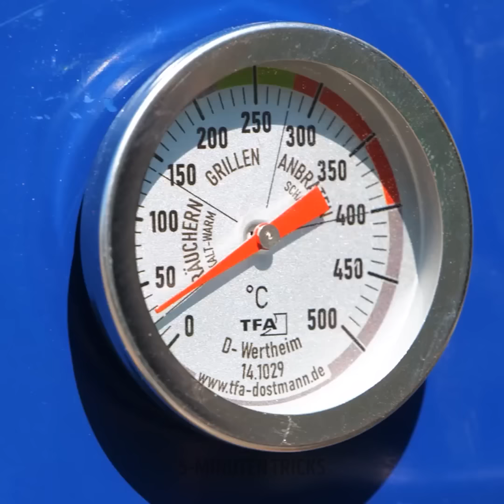Wie man ein Fahrrad in einen intelligenten Grill verwandelt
Entdecken Sie, wie Sie Ihr Fahrrad mit diesem unterhaltsamen DIY-Projekt in einen smarten Grill verwandeln können! Diese Schritt-für-Schritt-Anleitung zeigt kreative Möglichkeiten, Fahrradmechanik und Grill-Hacks zu kombinieren, um den ultimativen Grill auf Rädern zu erschaffen!